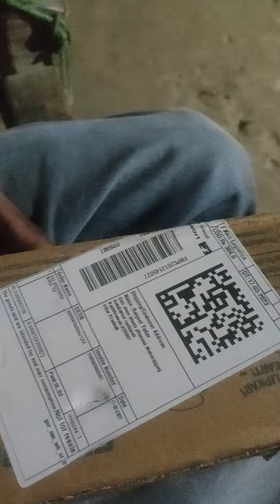Selfie Stick tripod for smartphones